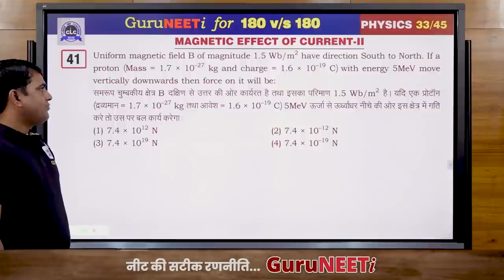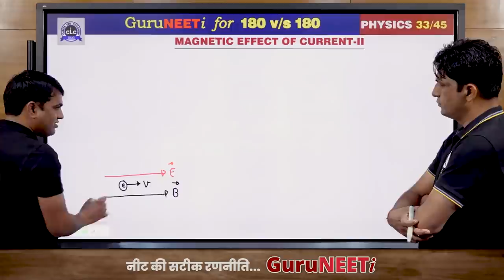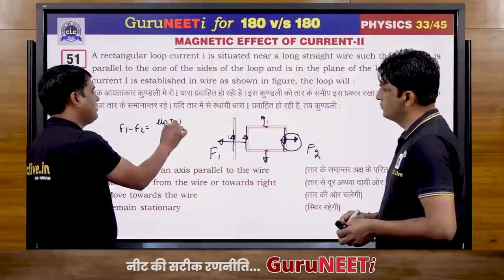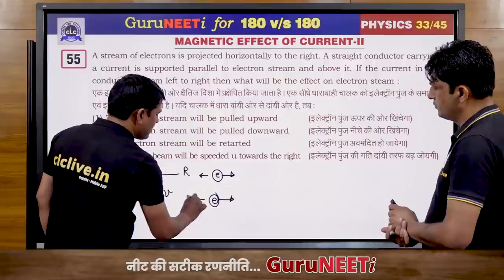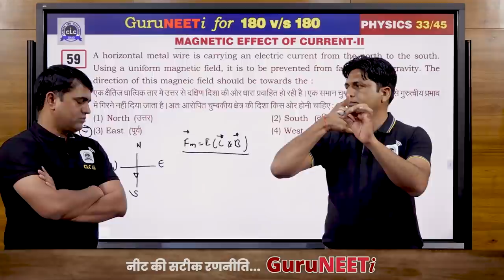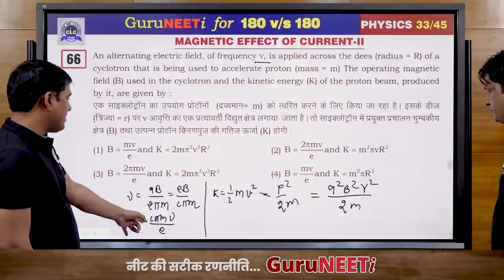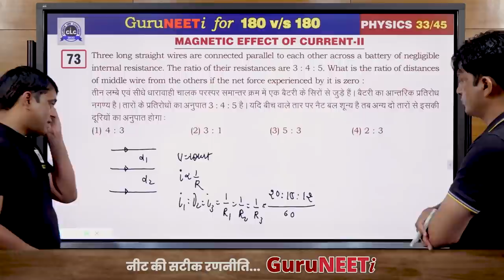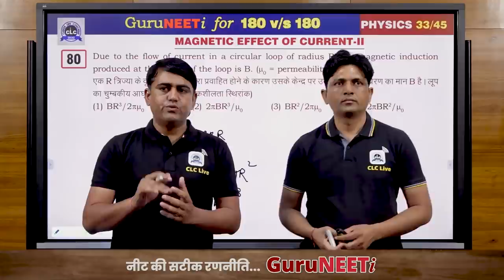33/45 Magnetic Effect of Current - II || Physics || GuruNEETi || 180vs180 || CLC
33/45 Magnetic Effect of Current - I  (Physics)

Solution by : Sukhdev Sir & Kishor Sir